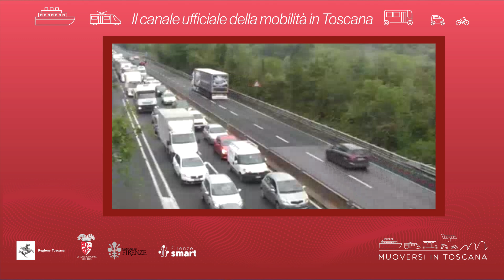Muoversi in Toscana - Edizione delle 13 del 3 ottobre 2024